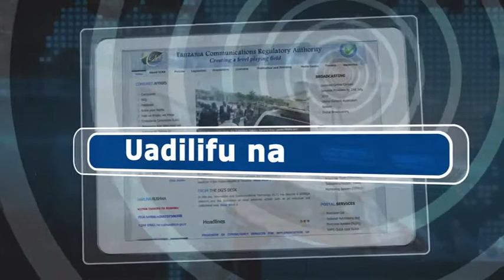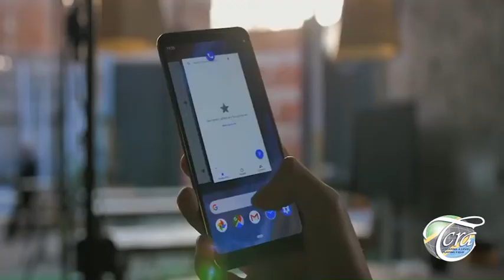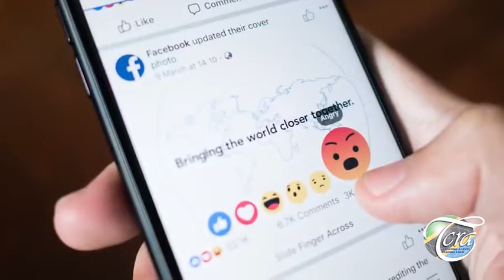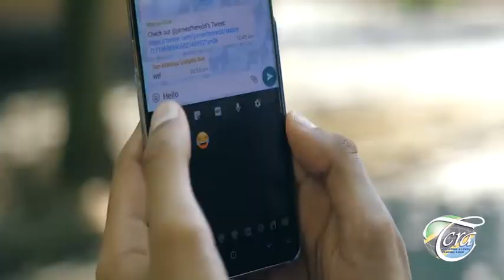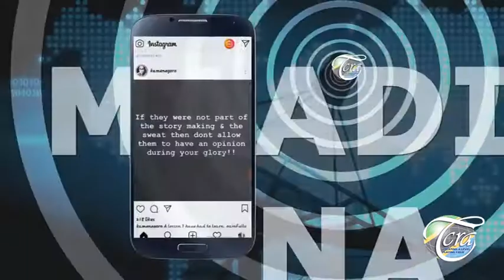MAKIKI - MAADILI MTANDAONI